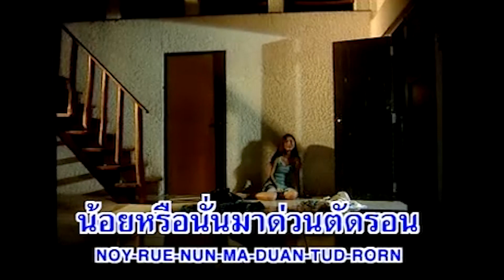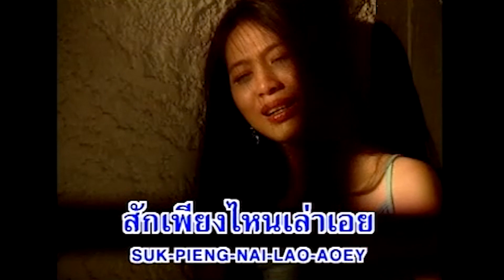พายุอารมณ์ - สวลี ผกาพันธุ์ อมตะประทับใจ ชุด3 【Official Karaoke】